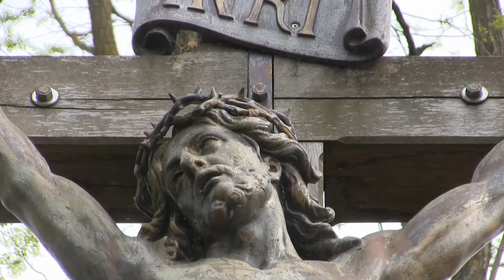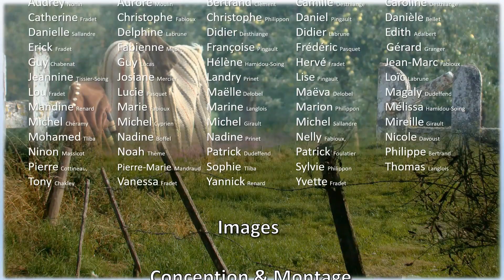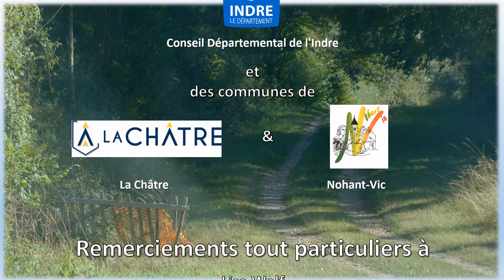La Guérisseuse de Rezay, un conte berrichon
Le conte "La Guérisseuse de Rezay" est de Philippe Prinet.

Semaine après semaine, les Gâs du Berry proposent un nouveau clip pour vous emmener au son des vielles et cornemuses, au son des mots et des chants à la rencontre des musiques, des danses, des métiers ... de la vie en Berry.